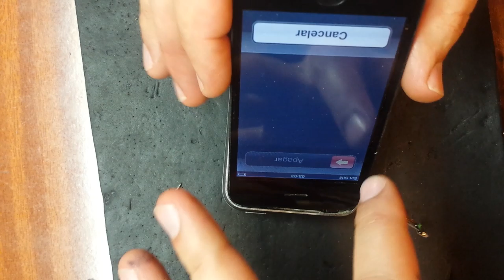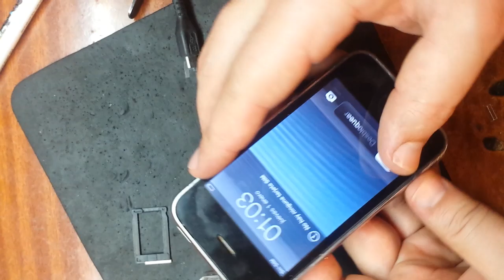Apple iPhone 3GS-3G замена шлейфа